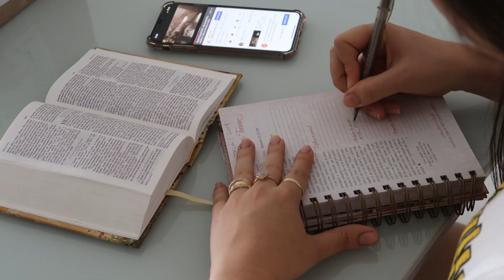24 HORAS COMENDO SÓ O QUE TEM NA GELADEIRA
Um dia inteiro comendo só o que tem na geladeira.

♡ Instagram minha casa/família: @CASA331
♡ Snap: URSULAPINKWOMAN

CRATO - CE

♡ PERGUNTAS FREQUENTES ♡
-Câmeras: Nikon D5100, Canon T5i, IPHONE 7 PLUS, G7x